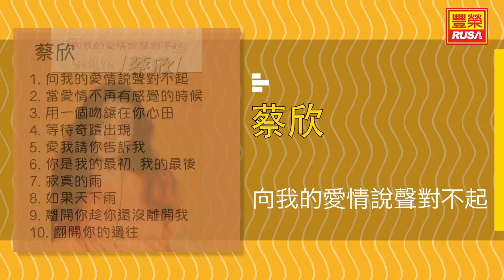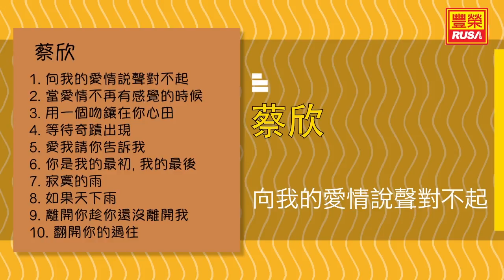蔡欣 - 向我的愛情說聲對不起 - [Original Music Audio]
今天豐榮推出《蔡欣》裡的好歌。